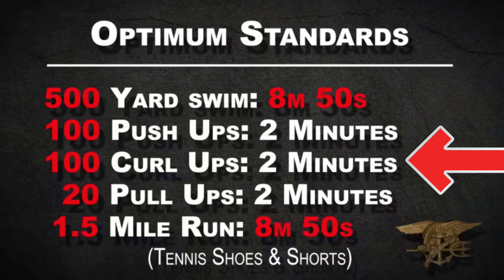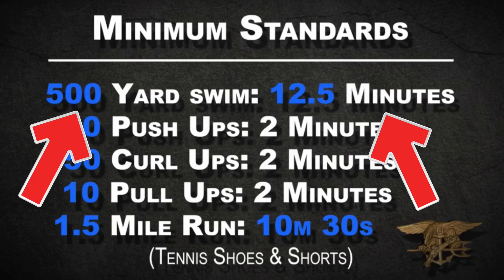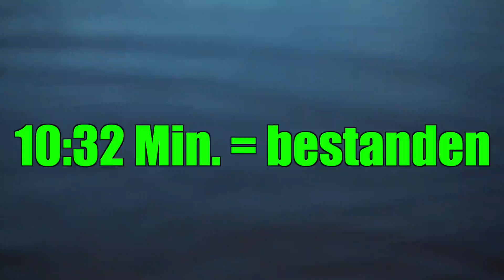WIR TESTEN den US NAVY SEALS Fitness Test OHNE Vorbereitung I Profi Triathlet vs. Bodybuilder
Markus Hörmann (Profi Triathlet) hat mit mir ("Bodybuilder") den US Navy Seals Fitness Test getestet.

Ich (1,87m 89kg) trage in diesem Video:
- Dimension Tank in Gr. M
- Apex Shorts in Gr. M
- Element Baselayer in Gr. L
- Jacquard Crew Socks in Gr. L

Ihr zahlt keinen Cent mehr über den Link und unterstützt mich durch einen Kauf darüber

(Werbung)
💪🏼 Meine Supplements: CODE: franklinFSG ➡️ 15% auf alles

Sophias YouTube-Kanal

Lieder von NCS

Meine YouTube-Ausrüstung:

Meine Instagram Ausrüstung:

Euer Julian